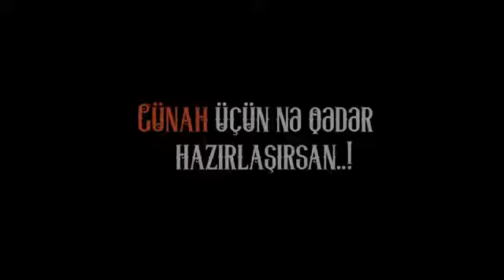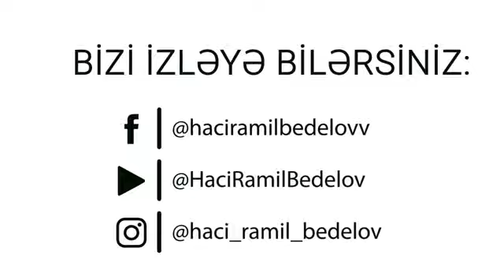Hacı Ramil - Ayılmaq istəmirsən..__ (2020)